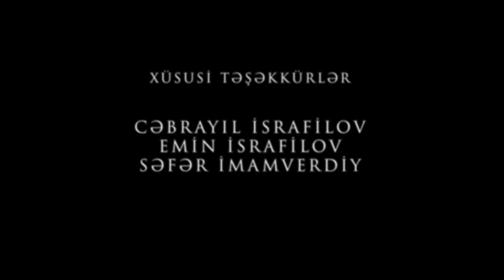Recognizing Azerbaijan: A Message from Sheki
AZƏRBAYCANI TANIYAQ. ŞƏKİ - LET'S RECOGNİZE AZERBAIJAN. SHEKİ
Azərbaycan! Mən səni sevirəm.
Şəki haqqında qısa film. Rasim Ocaqova həsr olunub.
Layihəmizin inkişafı üçün dəstək olmanız gərəkir. Yəni izləyicimiz çox olarsa komandamız daha da ruhlanaraq bölgələrimizi qisa film şəklində lentə alaraq sizlərin ixtiyarına buraxacaq.
AZƏRBAYCANI TANIYAQ layihəsi ölkəmizi qarış-qarış gəzərək yurdumuzun  füsunkar təbiəti, zəngin tarixi haqqında  sizlərə maraqlı faktlar təqdim edir.
Verilişdə siz eyni zamanda səyahət üçün faydalı ola biləcək məlumatlar da əldə edə biləcəksiniz.
Gəlin doğma yurdumuzu birlikdə kəşf edək.

şəki paxlavasının hazırlanması,